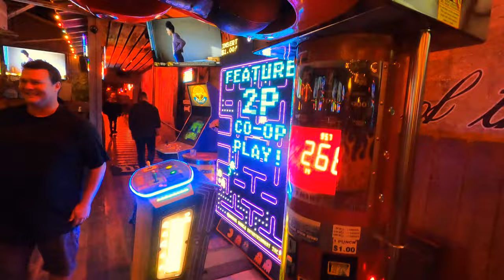Epic Bachelor Party: Private Beach & Los Arcos Adventure in Puerto Vallarta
This video is about my trip to Puerto Vallarta, Mexico for my buddy's bachelor party. We stayed at a private resort where you'll see in this video our trip to Los Arcos, our private beaches, and my solo paddleboarding adventure exploring Los Arcos. The video mainly showcases all the activities we did during the day in Mexico. I highly recommend checking it out as Mexico's hospitality is the best. Always remember to stay safe when traveling in Mexico by sticking to daytime travel and bringing an extra ID so you don't have to give up your passport. I would suggest always using Pesos so you don't get ripped off when receiving change. Also, keep your jewelry and valuable items on the down low.

LOS ARCOS COORDINATES: 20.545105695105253, -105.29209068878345

Cameras Used:
RESOURCES
Icons Used: